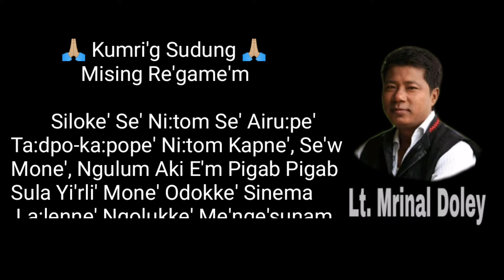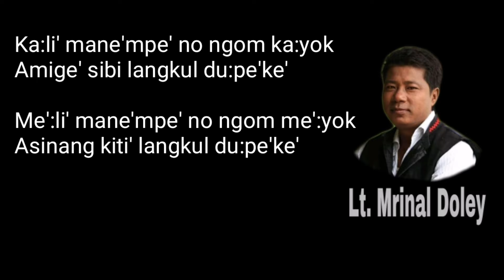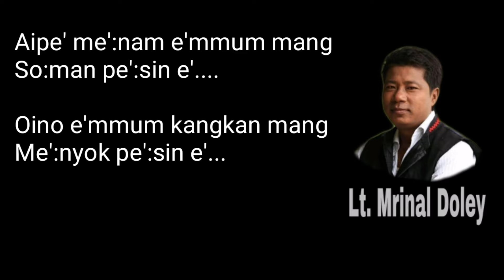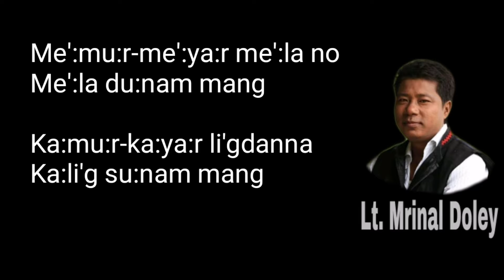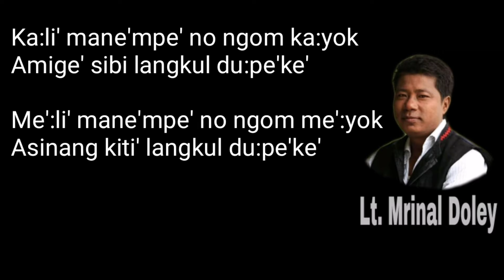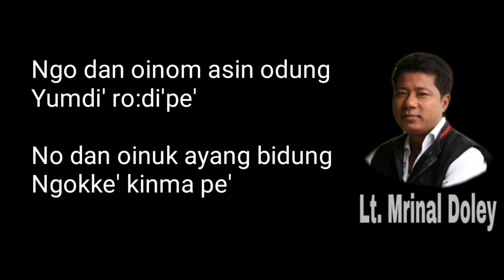Siyepe' Siyepe'(Lyrics) / Mrinal Doley / Lyrical Song / MiriWoodLyrics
SIYE'PE' SIYE'PE'

Vocal :- Mrinal Doley